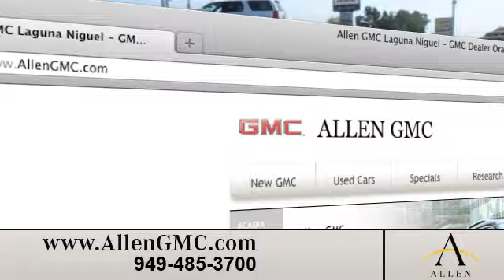Irvine, CA - Used GMC Terrain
If you want all the performance and comfort of a GMC vehicle, check out a used GMC at Allen GMC. We are just around the corner from San Clemente, CA and Laguna Niguel, CA. If you want all the performance of a new Terrain but want a more economical choice, check out a pre-owned Terrain instead. Whether you are in Mission Viejo, CA or Irvine, CA, for spectacular pre-owned prices come to Allen GMC at 28332 Camino Capistrano Laguna Niguel, CA 92677. today to check out our low prices!